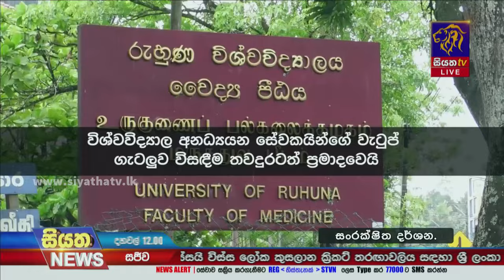විශ්වවිද්‍යාල වැටුප් ගැටලුව කල් යන ලකුණු